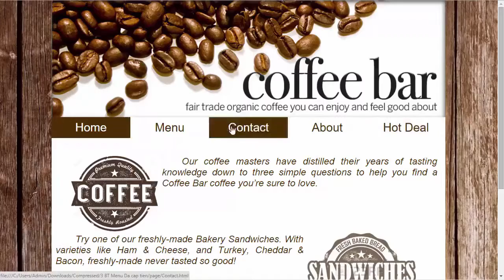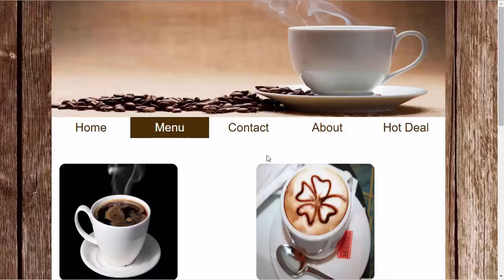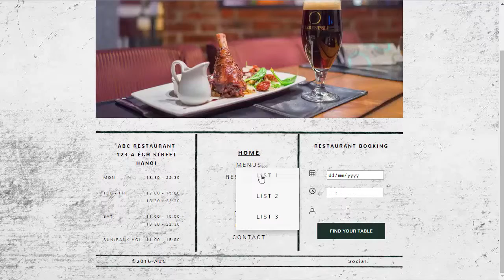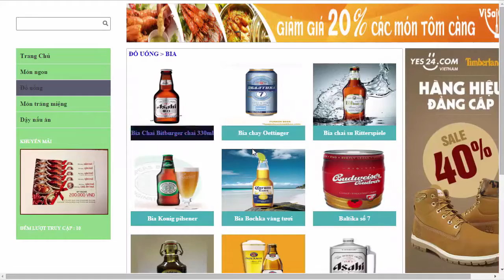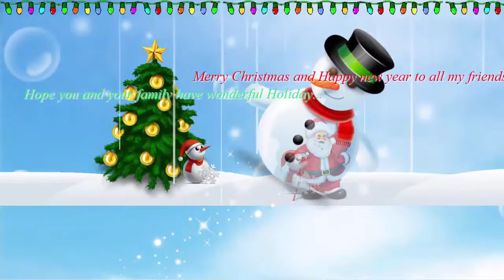Bài tập HTML5 + CSS3 cơ bản lớp HTML 02 và 03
Demo bài tập HTML5 + CSS3 cơ bản của học viên lớp 02 và 03 khóa học HTML tại Techmaster.
Bài tập sử dụng HTML5 và CSS3 animation, không sử dụng thêm thư viện ngoài.